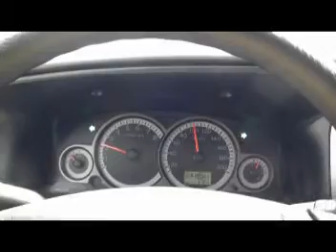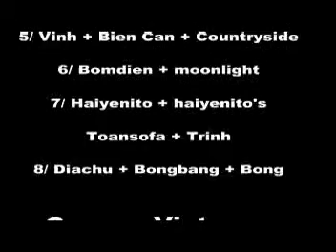2011 04 04 Pakse to Khone Phapheng